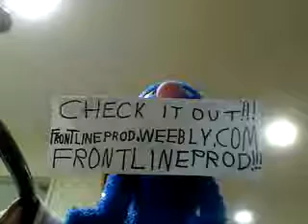Boombastic by Shaggy (Sung By A Sock Who Eats Scooby Snacks)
I sing the title track of Shaggy's ultra-successful third album.

IMPORTANT NOTICE!!!

I AM NOT TAKING ANY NEW ANGRY BLUE JUKEBOX REQUESTS, BUT I WILL BE COMPLETING THE ONES I HAVE ALREADY ANSWERED. I AM TRYING TO GET BACK TO MY ROOTS, MORE COMEDY AND SONG PARODIES... STILL A FEW MONTHS LEFT OF THE JUKEBOX, I MIGHT BRING IT BACK IN THE FUTURE BUT I DON'T EXPECT TO. DEAR ANGRY IS STILL GONNA BE GOING ON AS LONG AS I HAVE A CHANNEL...

Please private message me with any Dear Angry letters... failure to do so will lead to NO RESPONSE from me. It makes it much easier to keep track of things, especially considering the volume of mail I get on a regular basis.

Please keep in mind there is a THIRTEEN WEEK delay for any vid requests, have over 185 waiting to be uploaded. I appreciate your support... :-)

For those of you who haven't seen it yet, my good friend GOOBIAN recently conducted a lengthy interview with the man behind the sock... I will link each part as soon as it is up on her page. Ever wonder what the real voice sounds like? Well, check it out then!